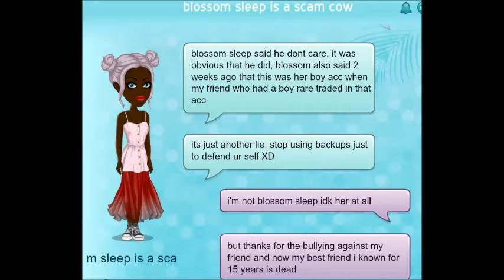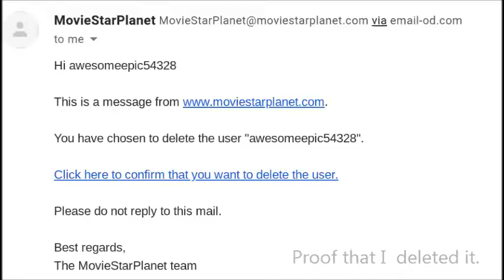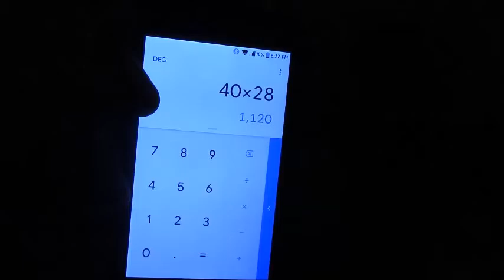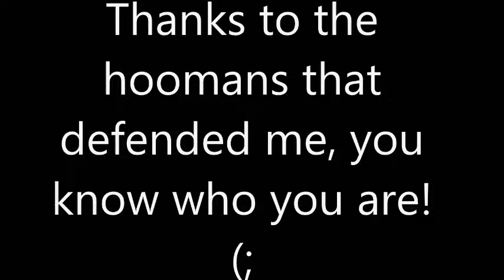I quit MSP (read description)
Sorry for those who all liked my MSP videos. I quit making MSP video because of COPPA and there's not a lot of things to do on MSP because whatever I think of ideas a lot of people have already done it. This isn't the end of my YouTube Career, Just then end of my MSP YouTube. (:

Comment HoomanSQUAD and you'll be entered in the Weekly Shoutouts!

MSP Users:
USA: kaitheman4332
UK: kaitheman4332
German: awesomeepic54328
Canada: Kai DragonStone
Turkish: awesomeepic54328
*USA server is my main server*

*Hooman Squad Discord Channel is for YouTube Purposes ONLY!*

Kai The Sometimes Messed Up But Awesome Dragon (: